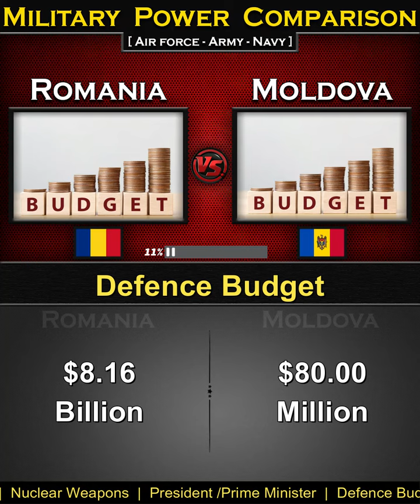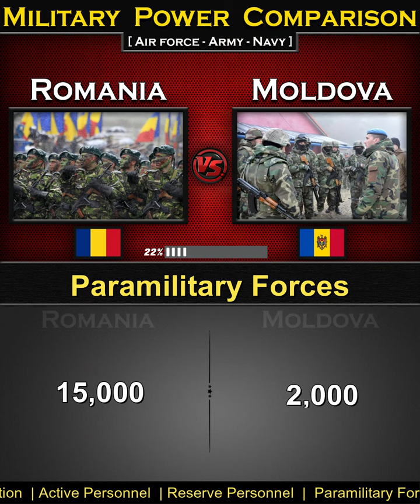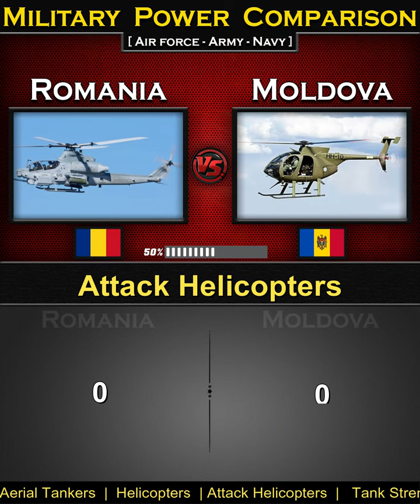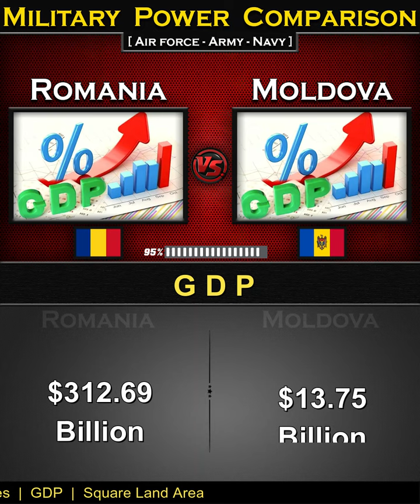Romania vs Moldova | Military Power Comparison 2024 | Global Power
Romania vs Moldova Military Power Comparison 2024,
Moldova vs Romania Military Power Comparison 2024,

Romania Military Power 2024,
Moldova Military Power 2024,
source: